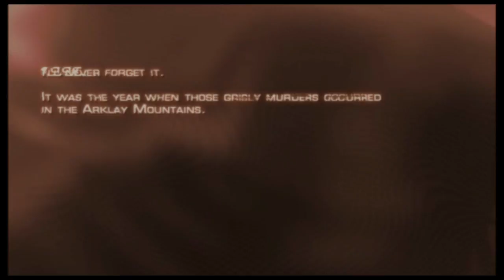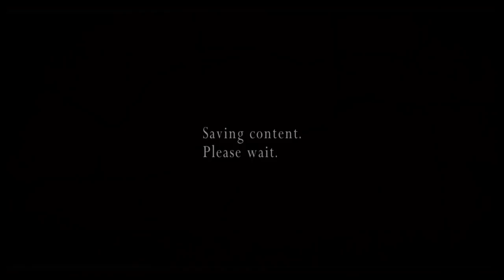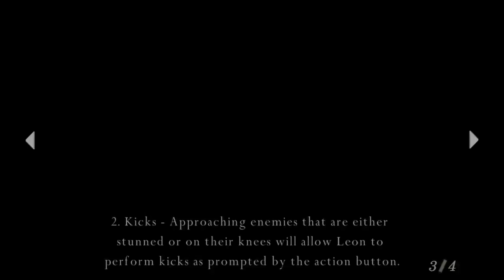THEBIRDONE's Live PS4 Broadcast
Gamer, basketball referee, future game programmer, cosplayer, nerd. Goddam that's sounds really boring. Fuck it.